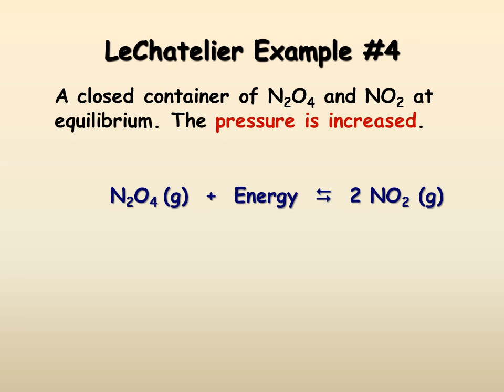Equilibrium and Le Chatelier's Principle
Chemical Equilibrium
Reversible Reactions:
A chemical reaction in which the products
can react to re-form the reactants
Chemical Equilibrium:
When the rate of the forward reaction
equals the rate of the reverse reaction
and the concentration of products and
reactants remains unchanged
2HgO(s)  2Hg(l) + O2(g)
Arrows going both directions (  ) indicates equilibrium in a chemical equation
LeChatelier’s Principle
When a system at
equilibrium is placed under
stress, the system will
undergo a change in such
a way as to relieve that
stress.
Henry Le Chatelier
Le Chatelier Translated:
When you take something away from a system at equilibrium, the system shifts in such a way as to replace what you’ve taken away.
When you add something to a system at equilibrium, the system shifts in such a way as to use up what you’ve added.